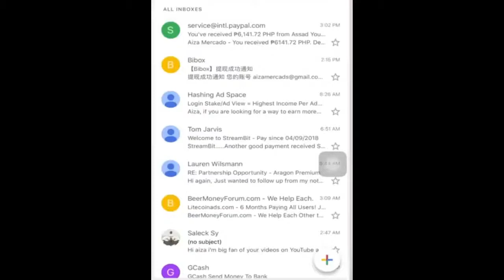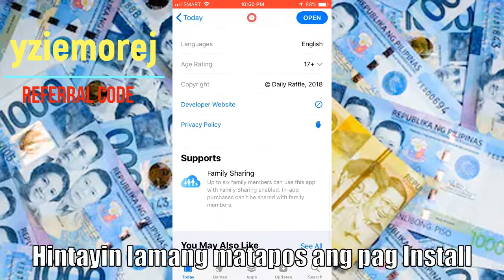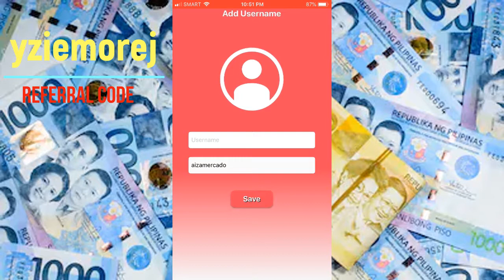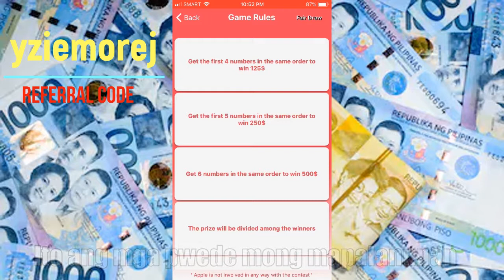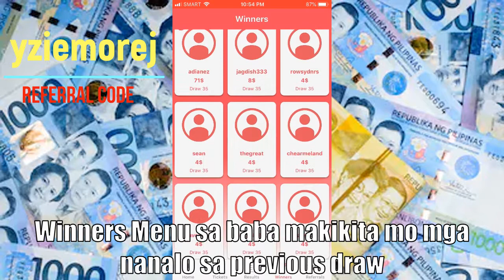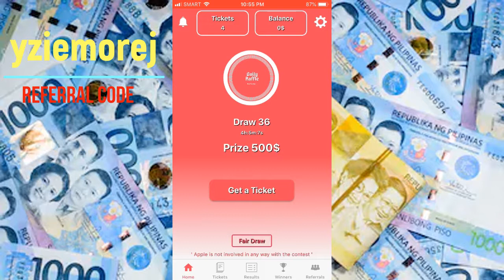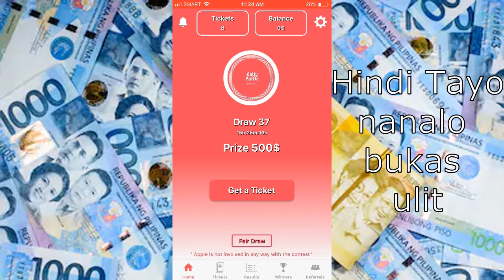Pano Kumita ng 6,000+ Using This Apps sa Mobile at Paypal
Daily Raffle App. How to Earn $500 Daily Free Paypal Money?
Pano kumita gamit lang ang cellphone ng $125
Pano kumita ng walang investment
Lear how to make more income online without investing

✔️ Available for IOS and ANDROID phone!